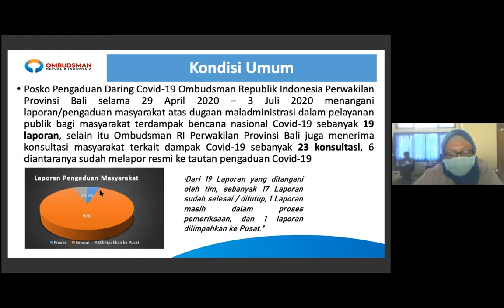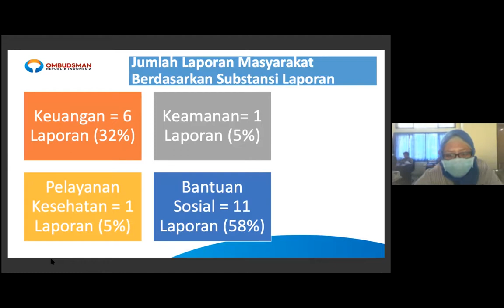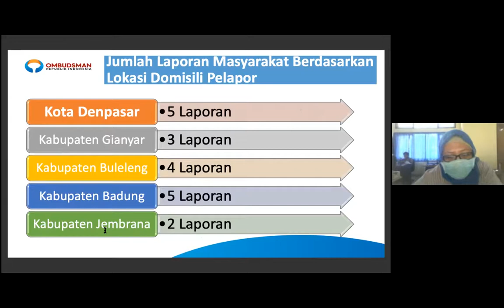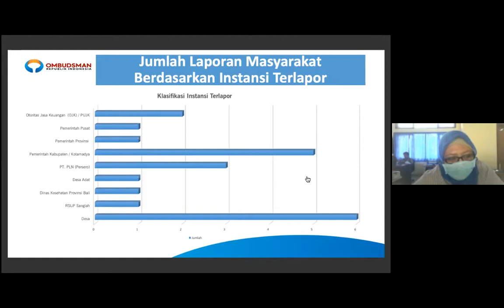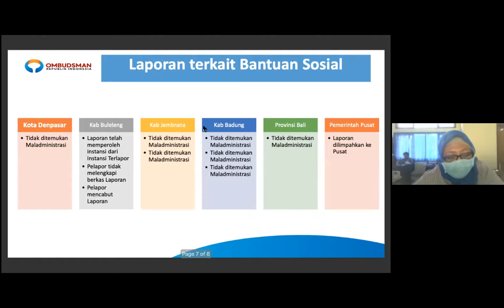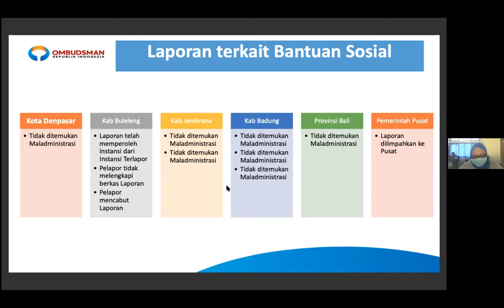Cek Ricek Data Bansos Covid di Bali dan Pemanfaatan Hasil Desa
Diskusi publik online ke-3 dari kolaborasi pemantauan bansos ini akan dihelat pada Selasa, 4 Agustus 2020 pada pukul 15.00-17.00 WITA. Akan dibahas oleh sejumlah kepala desa, Dinsos, dan Ombudsman Bali.

Mari beri masukan terkait evaluasi distribusi JPS/bansos selama pandemi, dan bagaimana bansos sembako memanfaatkan hasil desa?